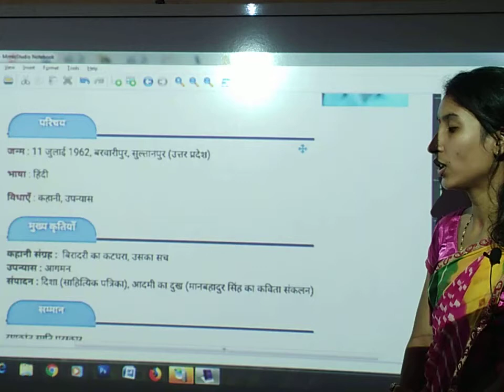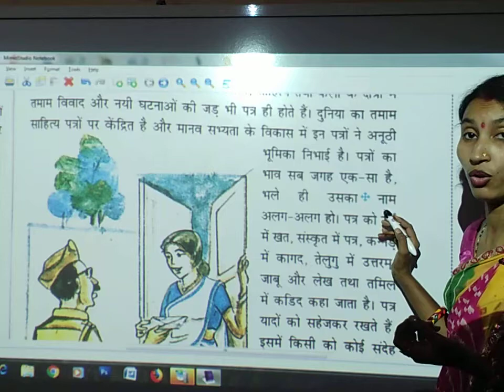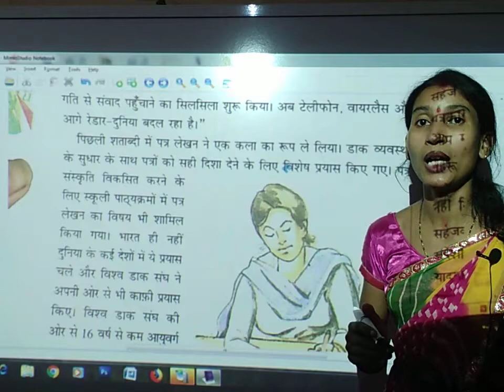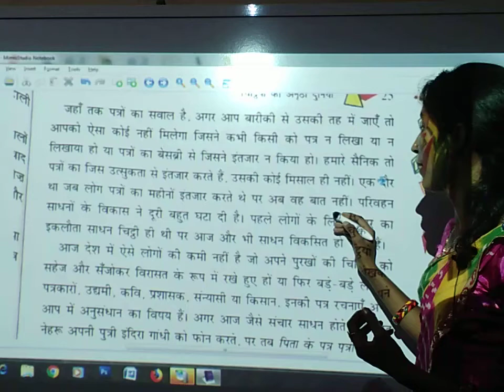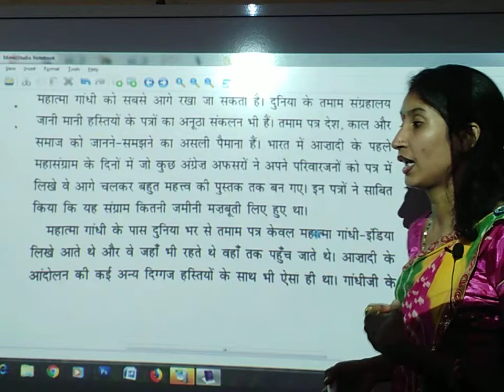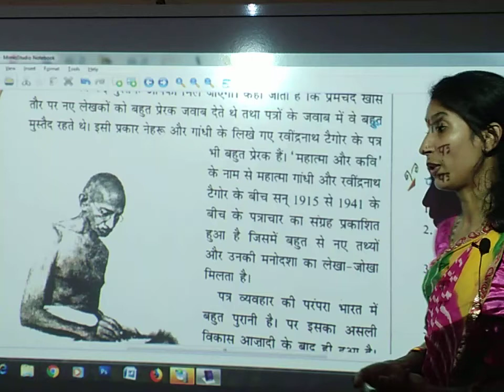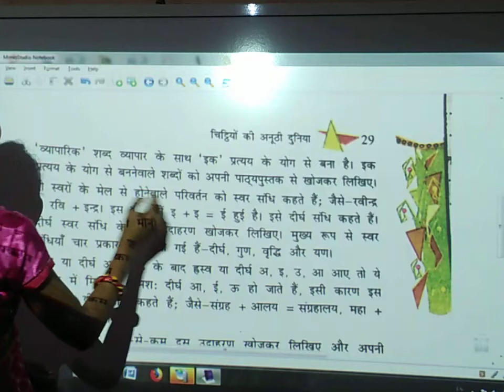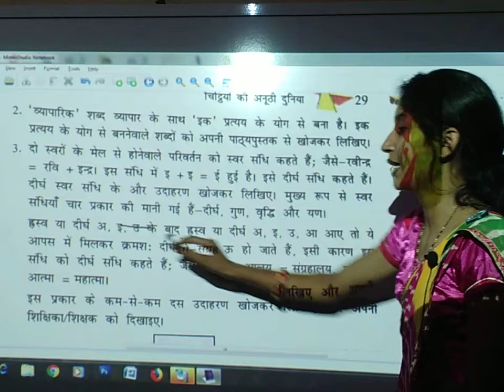अरविन्द_कुमार_सिंह की चिट्ठियों_की_अनूठी_दुनिया | Chitthiyon ki Anuthi Dunia | Arvind Kumar Singh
Neha Sain | Class 8 | Hindi